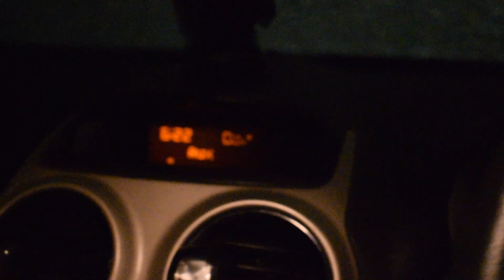Lake District - Winter Wildcamping and Hiking at Buttermere